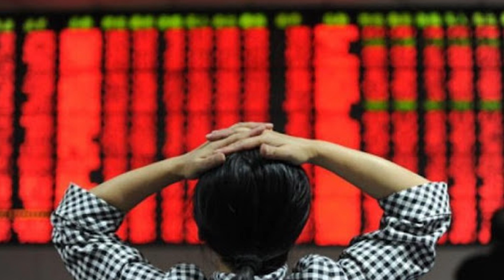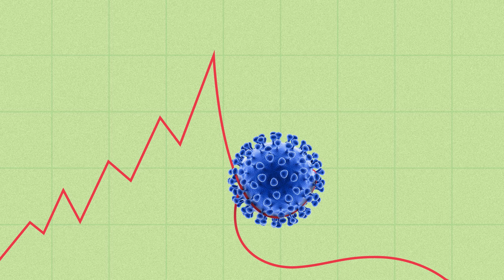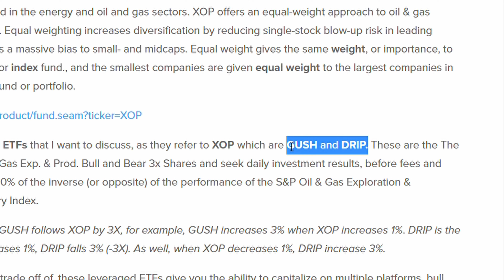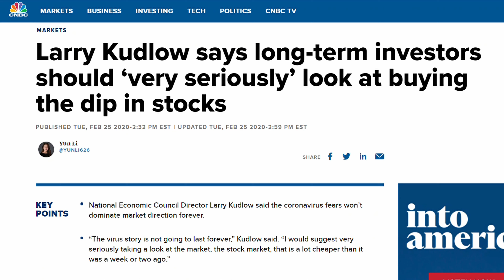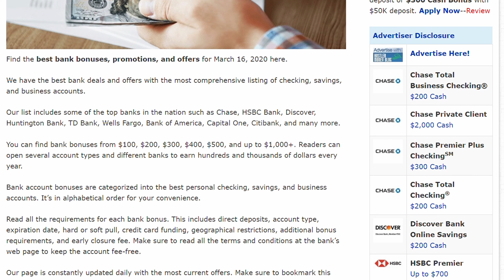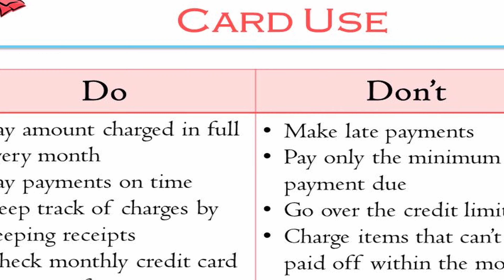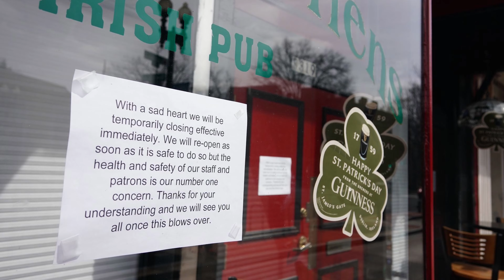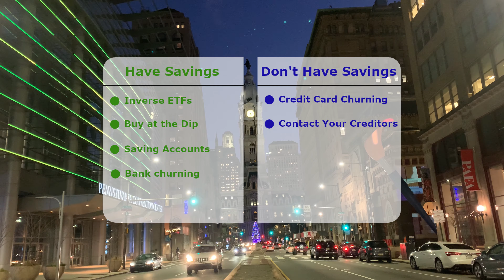How to Make Money During a Recession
These days because of Coronavirus, the market is really volatile. It seems as if everything is going to crash soon resulting in an imminent recession. In this video, we're going to talk about how to still make money on market conditions such as these. Also, at the end of this video, we have some advice for those of you that are affected by the Coronavirus and prevent harm to your credit in an economy like this.

We make videos like this to help everyone like us save money or take advantage of any existing opportunities out there to gain Financial Freedom.